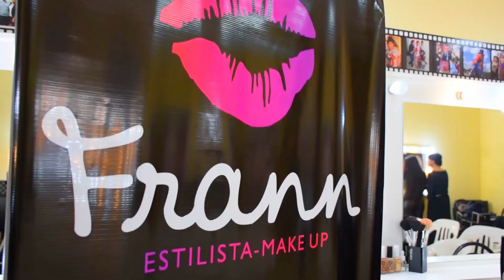MASTER CLASS FRANN ESTILISTA Y MAKE UP